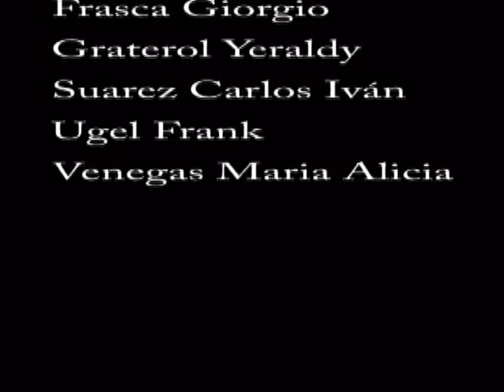Por Venezuela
A Votar